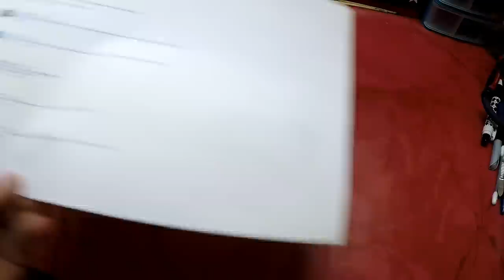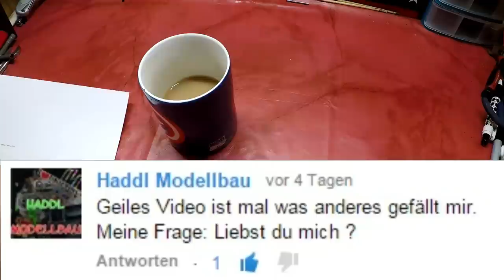Frage & Antworte Video #3 The German RC Channel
Frage & Antworte Video schreibt hier wieder eure Fragen drunter für die nächste Folge :) und sorry für das Outro da ist was schief gelaufen ^^